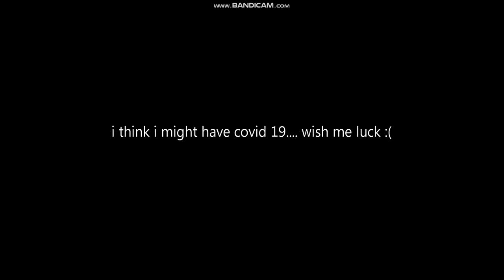I think i might have covid..